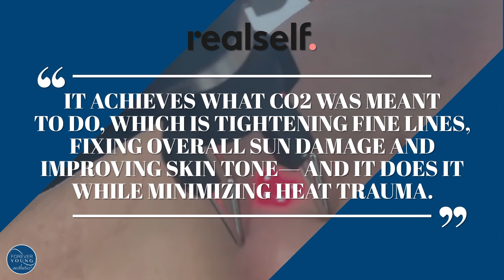CoolPeel CO2 Laser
Forever Young Aesthetics

2835 W DeLeon Ave
Suite 203

Forever Young Aesthetics was formed by Rick Young, CRNA, to change the patient’s experience during cosmetic procedures. Rick recognized that there was a need to offer high levels of service while listening to the client’s requests.  Rick’s concept of “less is more” gives patients the satisfaction of looking their best, while leaving everyone wondering what they did to look so refreshed, without knowing exactly what they did.